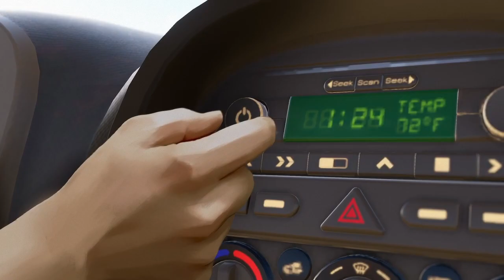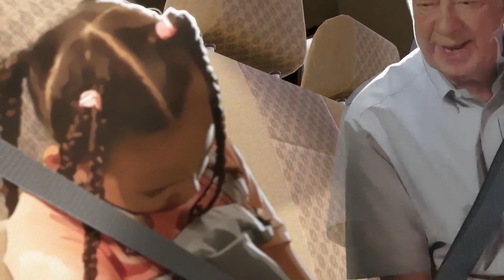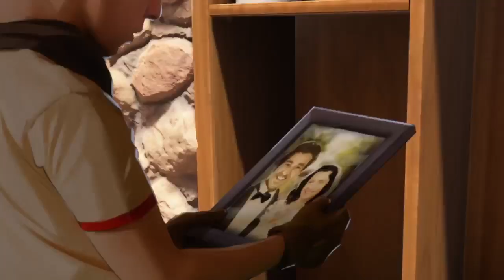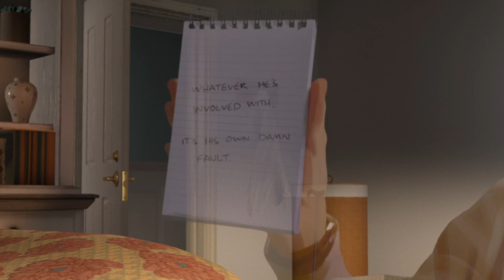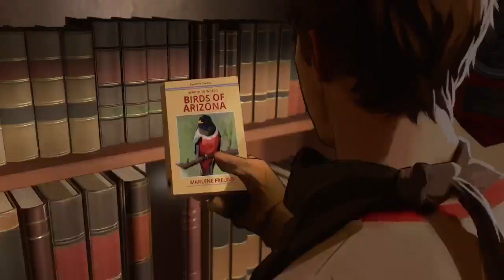As Dusk Falls Xbox Game pass Xbox series s gameplay live